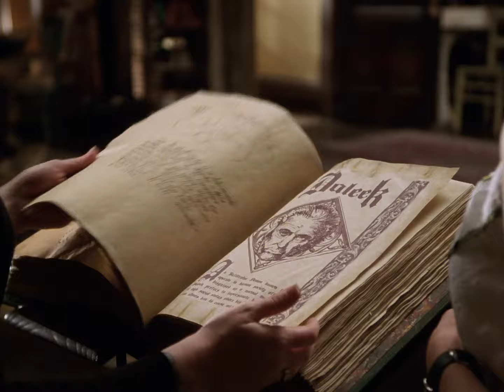Charmed 7x22 Remaster - Zankou VS Charmed Ones 4:3 Version